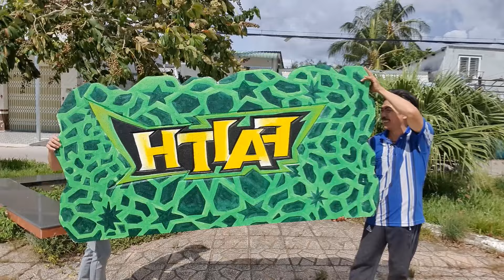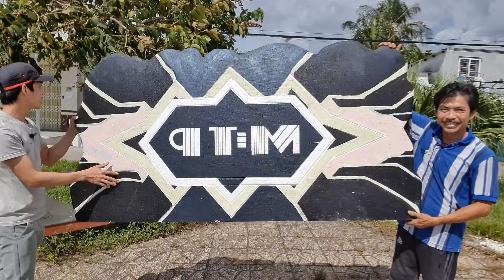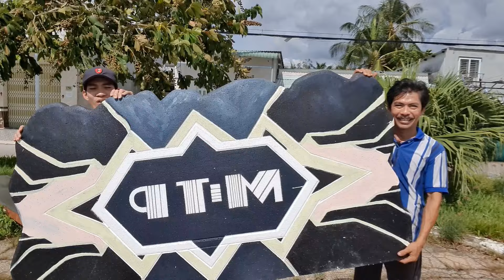Show Full Tất Cả Bom Keo Đã Chế Tạo Trong Game Free Fire | TVT Vlog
Để nhận được Thông Báo Video Clip Mới Nhất của
TVT - Gaming: click vào 🔔Chuông.
XIN CẢM ƠN !!!
© Bản quyền thuộc về TVT Free Fire
© Copyright by TVT Free Fire ☞ Do not Reup.